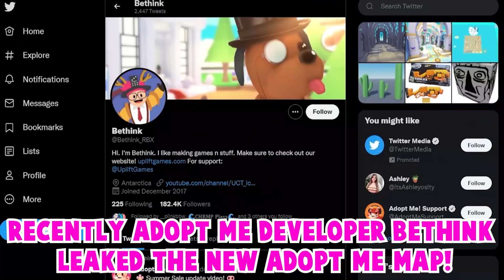NEW CASTLE UPDATE CONFIRMED! ADOPT ME NEW MAP + NEW PETS + NEW BUILDINGS! +INFO ROBLOX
In this video, I will be showing NEW MAP UPDATE!  +ALL NEW PETS + NEW CASTLE  +ALL INFO!

I will be giving away AXOLOTL PETS!
1. Like
3. Comment down your Roblox Username